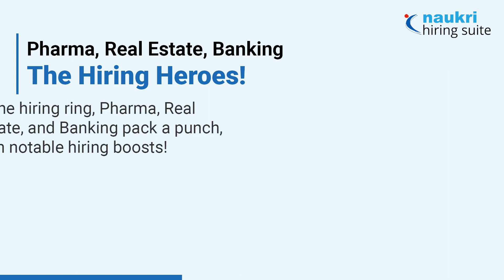Naukri JobSpeak Index Insights - May 2023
Take a peek into Naukri's JobSpeak Index for May 2023!
Soaring sectors, challenging courses, rising tides for seniors, shifting job hotspots from metros to non-metros, we've got it all covered.